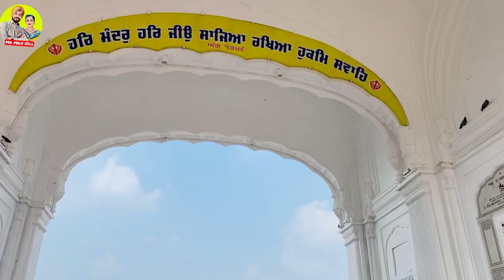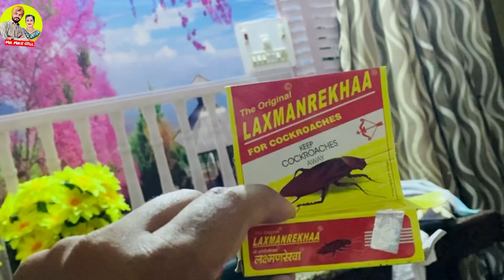Waheguru Di Kirpa Nal Ik War Fer To Ayian Khushian || Mr Mrs Gill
Waheguru Di Kirpa Nal Ik War Fer To Ayian Khushian || Mr Mr Gill